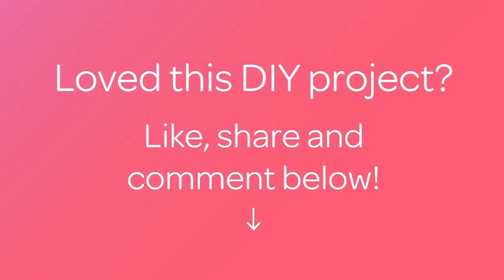Sew a Lovely Fairytale Felt Tooth - DIY - Guidecentral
About this DIY project:
- Title: Sew a Lovely Fairytale Felt Tooth

Supplies:
- Felt (white, black, pink)
- Marker for fabric
- Scissors
- Glue for fabric
- Threads and needle
- Filler for toys